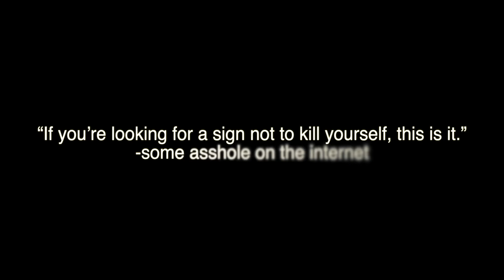Zak Meister - Suicide Watch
Song: Suicide Watch
Album: Demos & Rejects
Artist: Zak Meister
Beat By: DJ Bless Aka Sutter Kain
Mixing: Zak Meister
Video shot, directed and edited by Zak Meister

This Is track #3 from the "Demos & Rejects" mixtape comprised of all the songs that didn't make the cut for Zak Meister's upcoming debut Album "The ProHESHional".